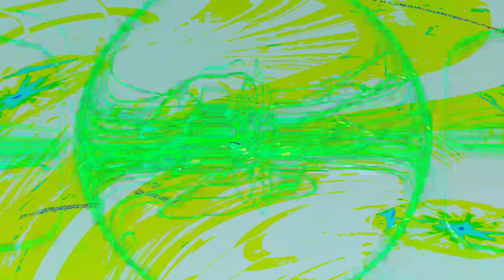[EPILEPSY WARNING] Movie 24 04 02 11h55m17s